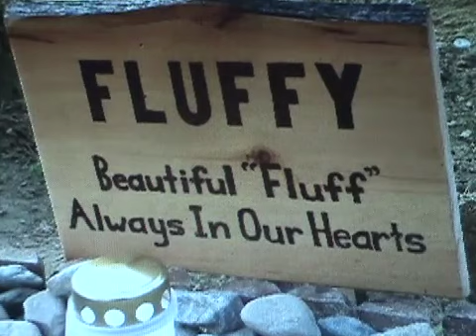Under the House~ "Fluffy" (1995)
Under the House started one day with Mark Hecht bored and disillusioned with his job (dead animal removal) and me with a 4 track.

This resulted in a 30 minute cassette full of songs about what his job entailed and irresponsible pet owners (of which there are many in the South Bay). I released the cassette in 1995 and some were given to customers if they seemed they might have a sense of humor. Other songs were; Weight of the Bag, How Much is that Doggy in the Window, Petrified Cat, and a spoken word rendition of Greensleeves about drunken dog owners in Hawthorne, Ca.

Lyrics & Music for "Fluffy"~ Mark Hecht.
Edit/Mix?Visuals~ Rich Polysorbate. The song was recorded in 1995 in a small apartment room in Redondo Beach,Ca. Wiyot Cliffs prod.2014